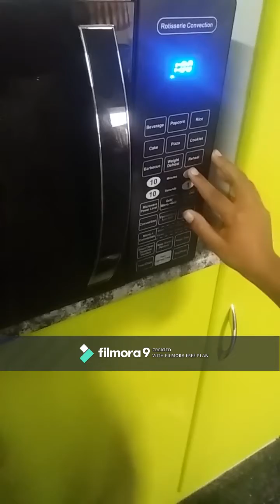HOW TO MAKE CUPCAKE IN IFB MICROWAVE OVEN IN 3 MINTS 30BRC2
Hi,friend we posted how to make cupcake in microwave oven in 3 mints.

Ingredient
Maida 3tps
coco powder 1tps
backing power 1/2tps
backing soda 1/4 tps
salt one pinch
oil 1tps

Thankyou